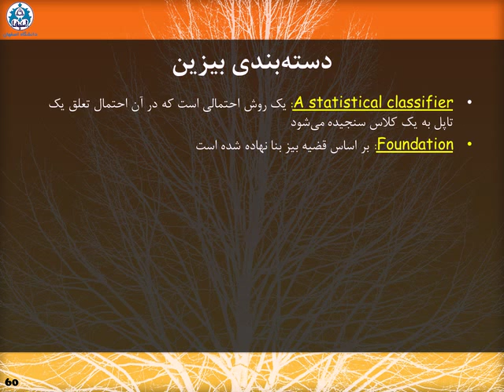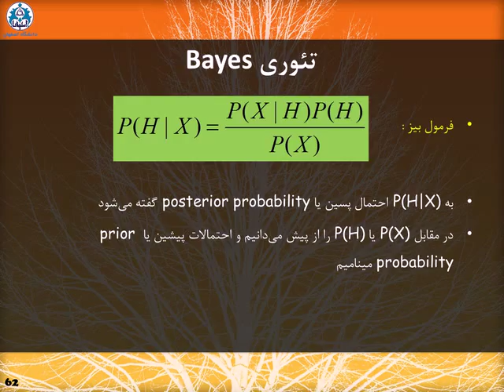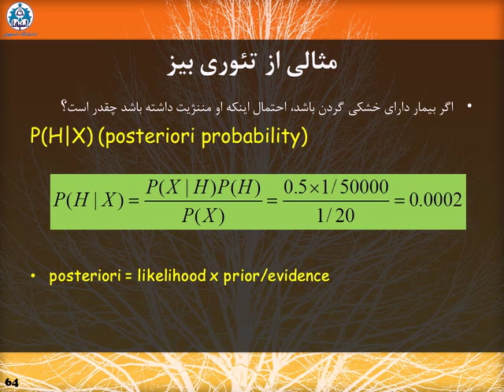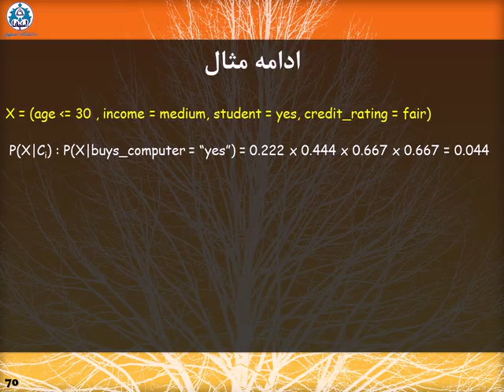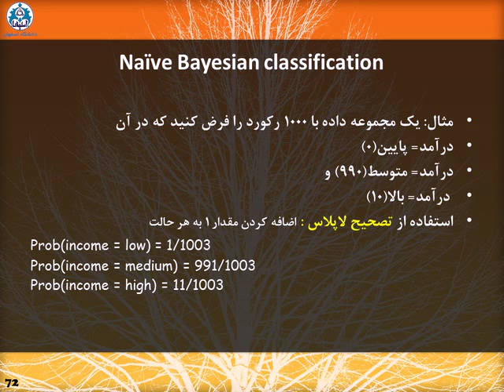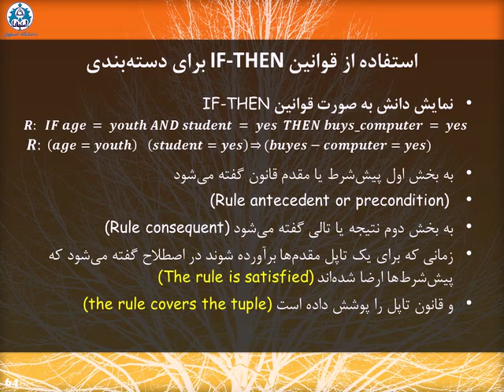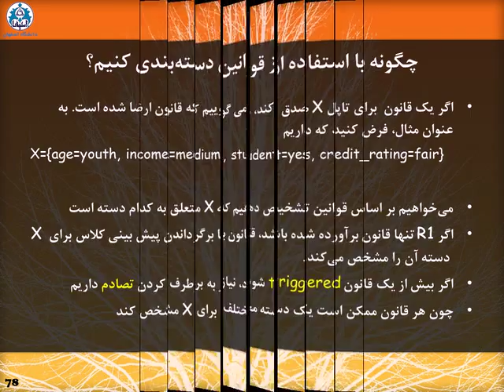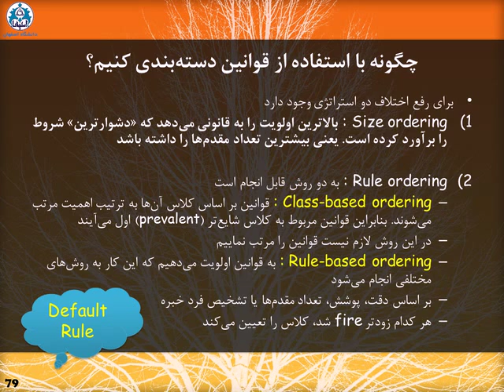18 دسته‌بندی بیزین دسته‌بندی مبتنی بر قانون